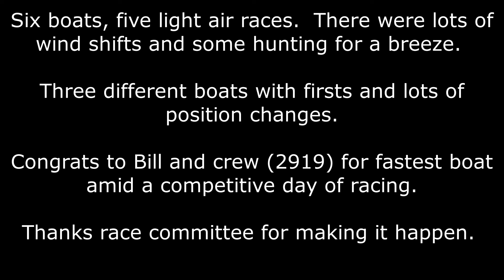Lake Stevens Pelican Sailboat Racing 3 13 21